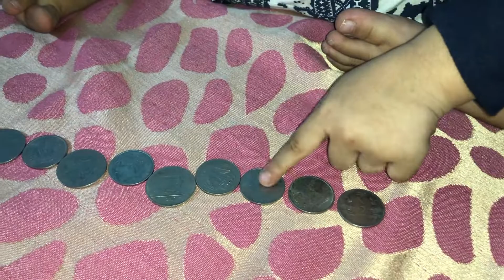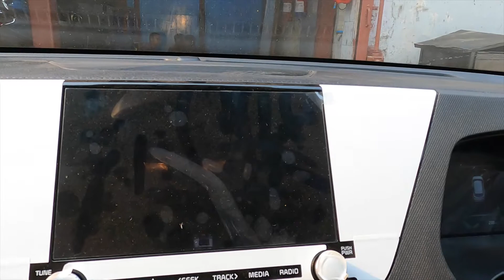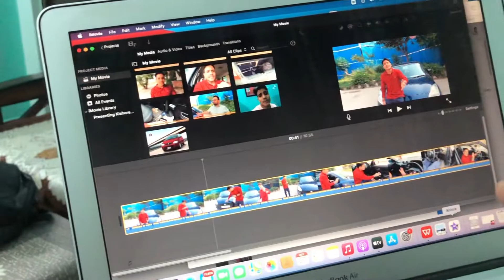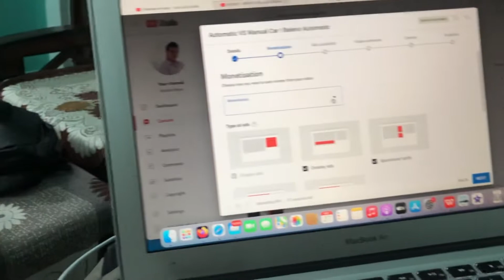Kia Carens Ka Review Kar DIya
Thanks For Wathing, hope you enjoyed this video

Hit Like.